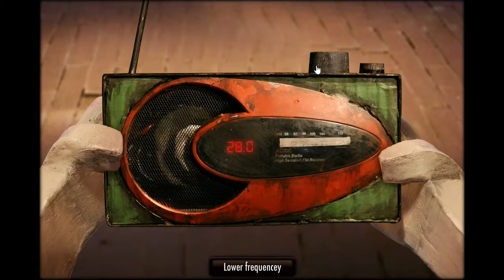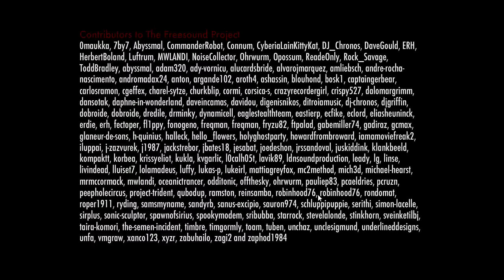The Dream Machine capítulo 3 #5 - Capitana - Gameplay Comentado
TheDreamMachine AventuraGráfica Quinto vídeo del tercer capítulo de The Dream Machine. El juego está en inglés, pero trato de traducir sobre la marcha todos los diálogos.

720p 60fps

The dream machine es una aventura gráfica point & click con un corte bastante profundo y ambientación onírica. Está dividida en capítulos y los voy jugando alternando con otros juegos.